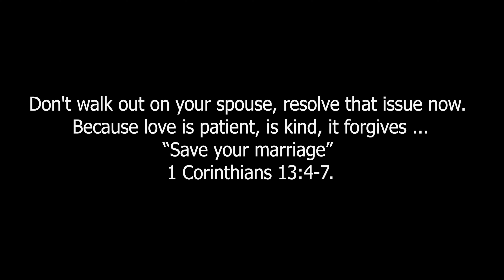This is why most men slap their wives in public